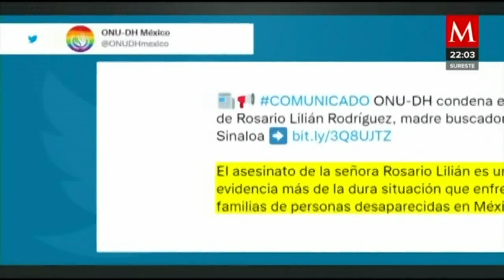El caso de Rosario Lilián Rodríguez Barraza será investigado como feminicidio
AzucenaALas10 | RosarioLiliánRodríguezBarraza fue privada de su libertad y horas después apareció muerta; el alto comisionado de las naciones unidas para los derechos humanos condenó el crimen y pidió a las autoridades agotar todas las líneas de investigación